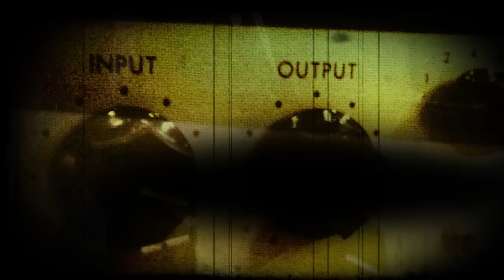The Warm Up: Kids These Days - "Darling"